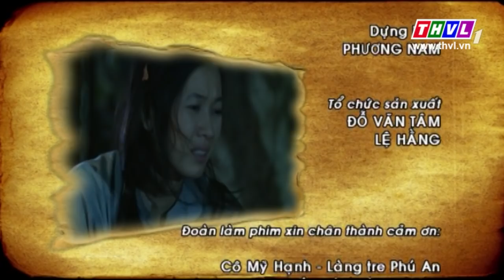THVL | Thế giới cổ tích - Tập 115: Thoại Khanh Châu Tuấn (phần 2)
Chương trình được phát sóng lúc 20 chủ nhật hàng tuần trên THVL1